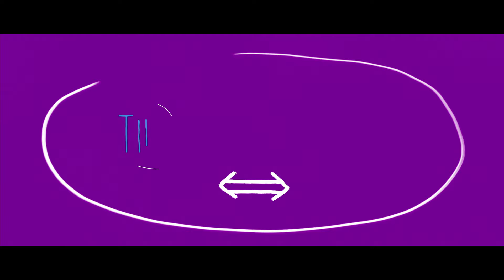The Sh*t Between Us - BTS - MyRodeReel 2021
An Entry into MyRodeReel 2021.
Behind-The-Scenes

The Sh*t Between Us
Staring Grace Quealy and Isabella Perversi
Directed by Ross Dwyer
Written by Isabella Perversi and Ross Dwyer
Produced by Mad Hatter Films
Sound Recordist James Bentley
BTS Videography by Juan Fernando Monge
Special Thanks to James Bentley and Juan Fernando Monge